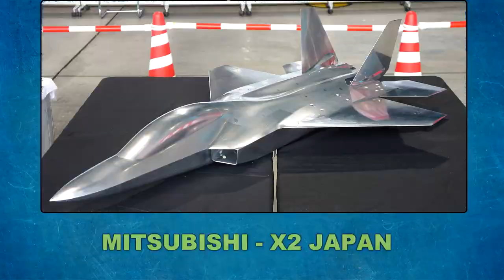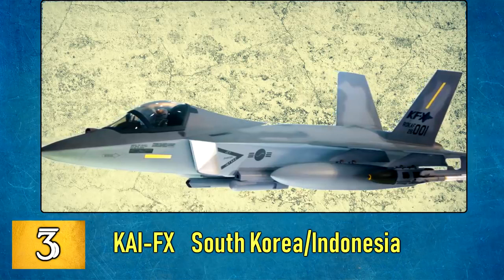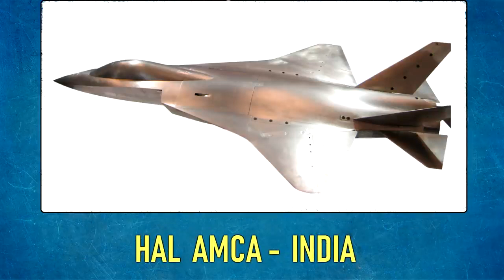All 5th Generation Fighter Jets Under Development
This videos shows you All 5th Generation Fighter Jets (stealth fighter) Under Development.Note that U.S made F22 Raptor...F 35 lightning.. and Chinese made J 20 Fighter jets which are already in service are not included.In addition to this Russian made Su 57... and Chinese made Shenyang FC-31 Which are going to induct in service shortly are also not included.

Category
Education
License